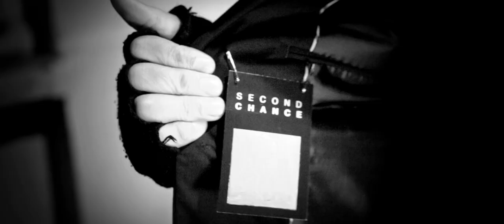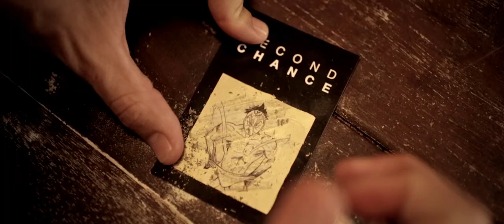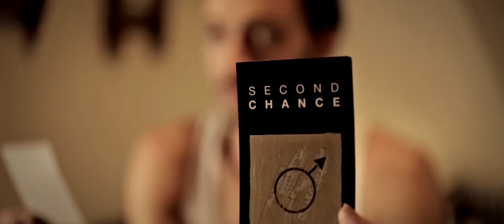ulys feat. Leo Grandperret - Second Chance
Video for 1st single 'Second Chance' by ulys feat. Leo Grandperret, directed by ulys.
ulys is Bastien Burger & David Délis.

Cast :
Mickaël Délis - as the scratchcard gamer
Slimane Majdi - as the dealer
Clara Huet - as the girl